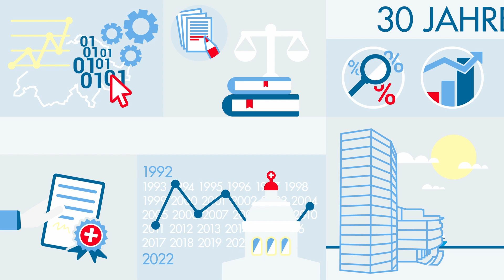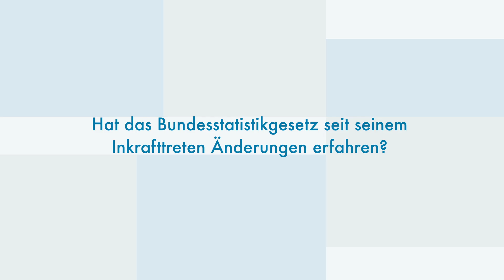Was ist das Bundesstatistikgesetz und weshalb ist es so wichtig?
Anne Balzli Prysi, Leiterin des Rechtsdienstes beim BFS, erklärt es uns in einem Video.
Möchten Sie mehr darüber erfahren? Besuchen Sie unsere Sonderseite